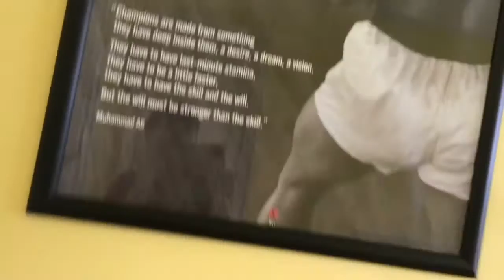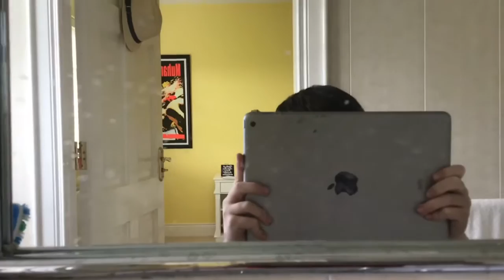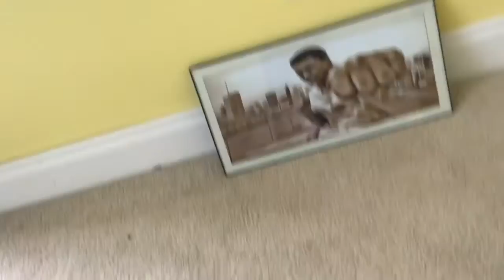DO NOT DO THE DEATH BED RITUAL AT 3AM (GONE WRONG)